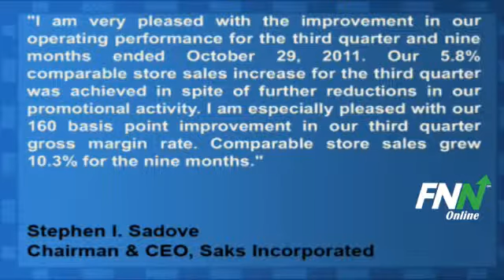Saks Reported Mixed Earnings For Q3, Rose 5.1% Year-Over-Year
Saks Incorporated (NYSE:SKS) reported Q3 EPS of $0.11, better than analyst estimates of $0.09. Revenues for the quarter rose 5.1% year-over-year to $692.30 million, missing consensus estimates of $695.11 million.

Stephen I. Sadove, Chairman and Chief Executive Officer of the Company, noted, "I am very pleased with the improvement in our operating performance for the third quarter and nine months ended October 29, 2011. Our 5.8% comparable store sales increase for the third quarter was achieved in spite of further reductions in our promotional activity. I am especially pleased with our 160 basis point improvement in our third quarter gross margin rate." Comparable store sales grew 10.3% for the nine months."

Saks (NYSE:SKS) has potential upside of 13.4% based on a current price of $10.2 and an average consensus analyst price target of $11.56.